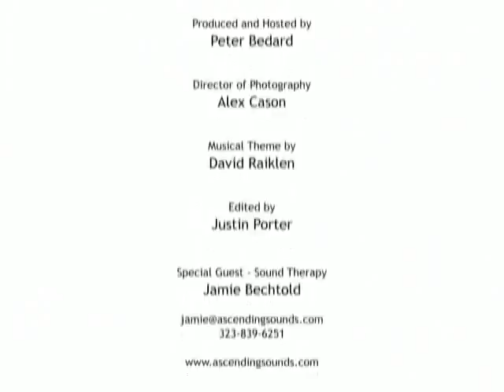Sound Therapy - Healing your Mind, Body & Spirit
In Sound Therapy, sound is applied to the body or the energy field surrounding your body with various instruments. These instruments can include gongs, crystal singing bowls, tuning forks, indigenous and modern instruments, rattles, etc. as well as the human voice. Sound therapy goes back through time to ancient drum circles and sacred ceremony but recently it has been discovered that human blood cells respond to sound frequencies by changing color and shape. It is hypothesized that sick or rogue cells can be healed or harmonized by sound as they react to sound waves. Modern sound theory was developed and researched in the 1990s by French musician and acupuncturist Fabien Maman and US physicist Joel Sternheimer. It has been claimed that sound frequencies applied to acupuncture points are as effective as needles. Sound works by assisting the body to heal itself and it can be wonderful for relieving stress related disorders, pain, emotional and physical trauma, sleep disorders and much more.